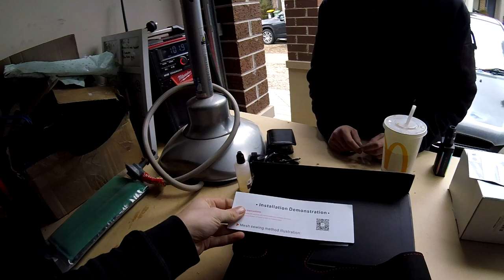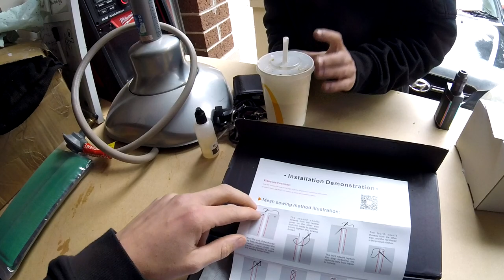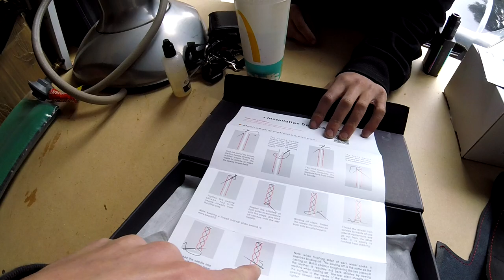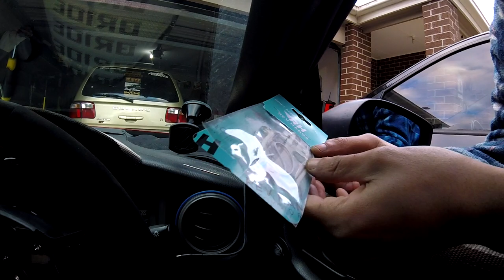DIY VELVET STEERING WHEEL - DOPE86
This week the boys whip up a brand new table so there shouldn't be no more working on the floor. Plus patty turns his old steering wheel into a band new one just with a needle and thread!